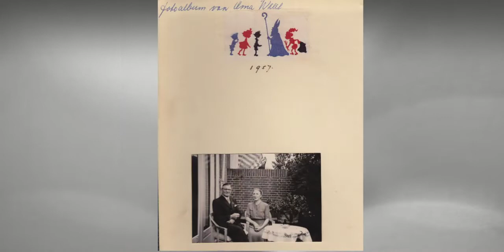Foto album Oma Walet